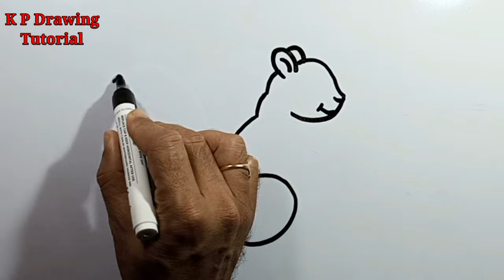How to draw a squirrel easy | squirrel drawing easy from number 6 | Draw squirrel easily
📌💕Your Quary:-

1) squirrel drawing
2) draw the squirrel
3) drawing animals
4) gilhari kaise banaen
 5) draw squirrel easily
6) squirrel drawing easy
7) how to draw a squirrel easy
8) how to draw squirrel
9) drawing of squirrel
10) how to draw a squirrel
11) the squirrel drawing
12) squirrel drawing easy from number 6

▬▬▬▬▬▬▬▬▬ஜ۩۞۩ஜ▬▬▬▬▬▬▬
  P L E A S E L I K E 👍 A N D 🔔 S U B S C R I B E ! ▬▬▬▬▬▬▬▬▬ஜ۩۞۩ஜ▬▬▬▬▬▬▬